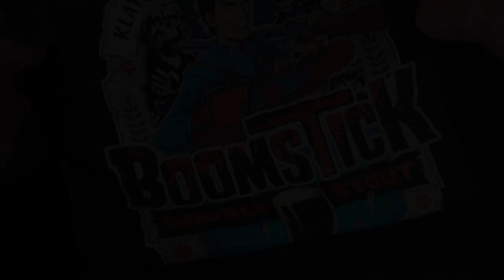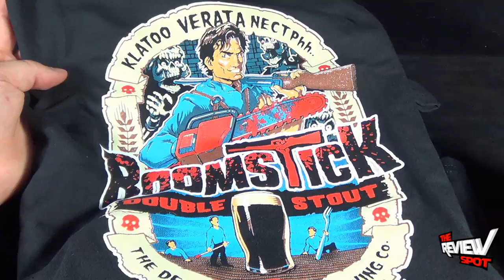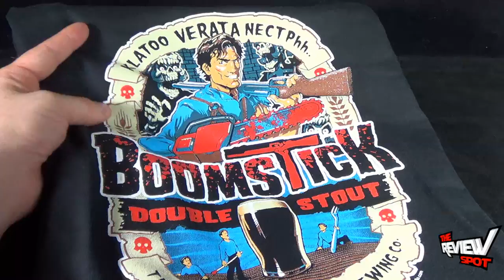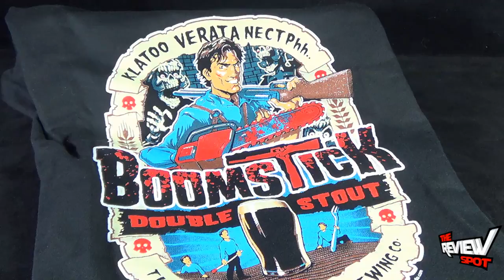Collectible Spot - T-Shirt Bordello "Boomstick" T Shirt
On today's Spot, we'll be having a look at the  T-Shirt Bordello "Boomstick" T Shirt

Buy 4 T-Shirts and get the 5th Free!

6975 Meadowvale Town Centre Circle
Suite #196
Mississauga, Ontario
Canada
L5N 2V7

and